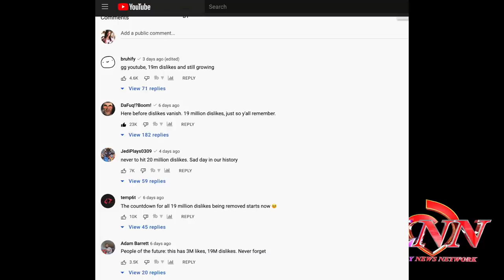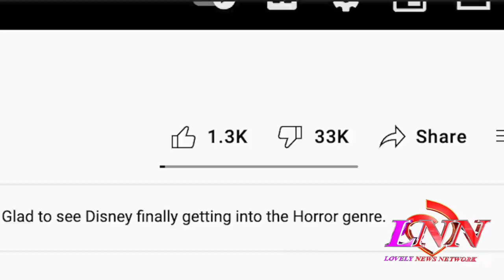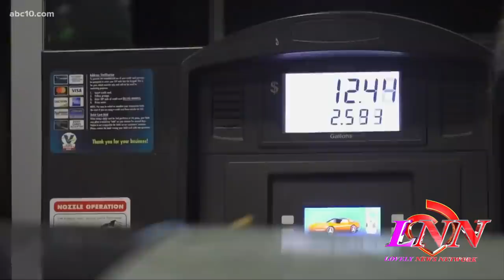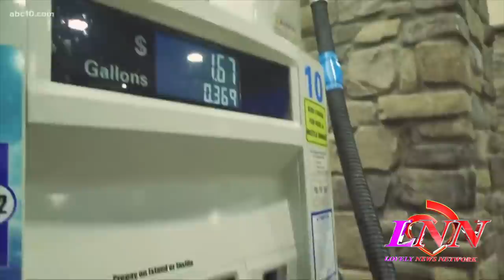Youtube removing DISLIKES~Gas pump schemes+curse of the mummy:500 people stung by scorpions in Egypt